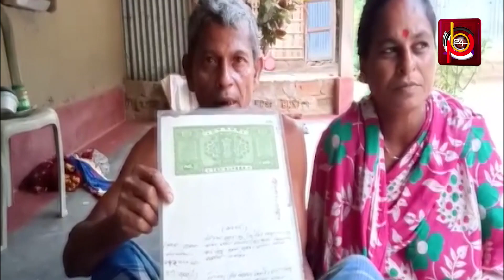জমি দস্যু থেকে জমি বাঁচাতে এবার উপমুখ্যমন্ত্রীই ভরসা | Charilam | PB24News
Now only the deputy CM can help the poor's land from the Land robbers! জমি দস্যু থেকে জমি বাঁচাতে এবার উপমুখ্যমন্ত্রীই ভরসা